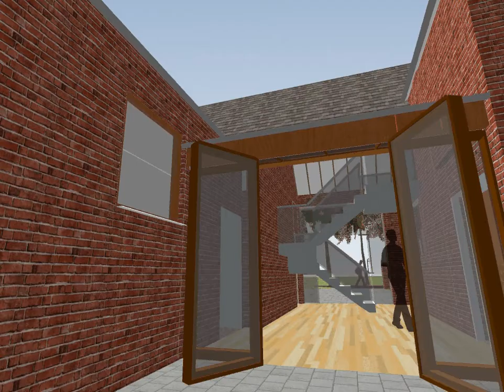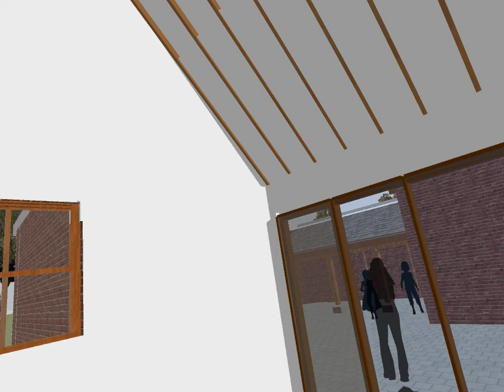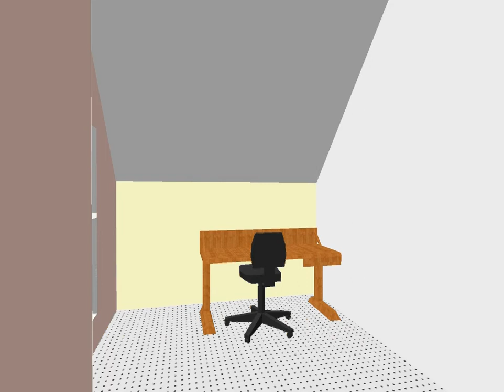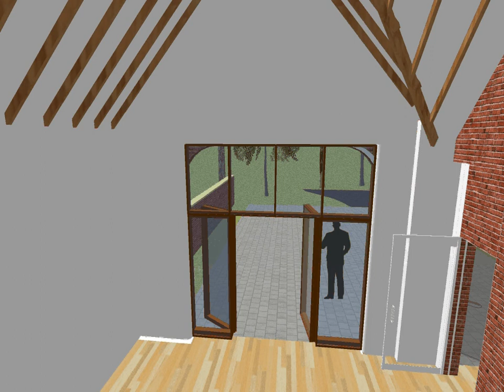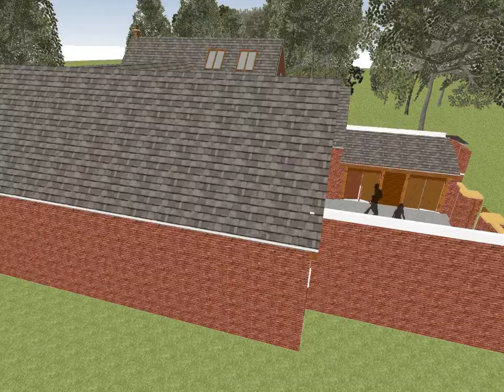Coach House Fly Through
Hurst Grange Coach House fly through